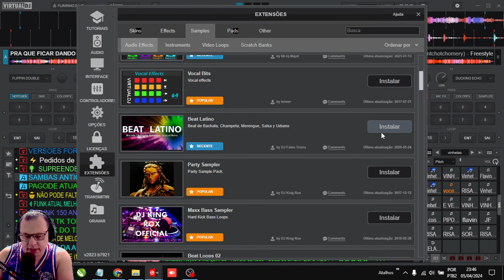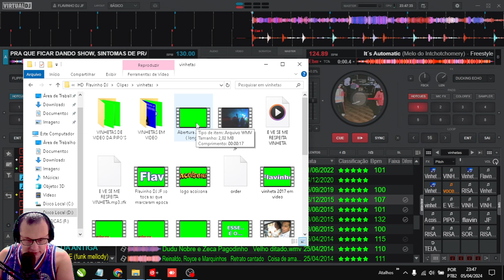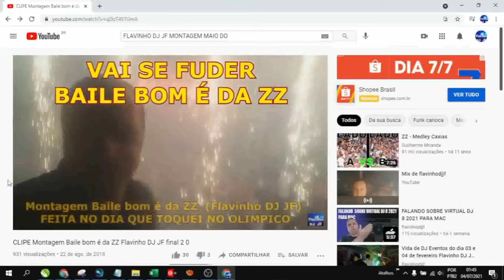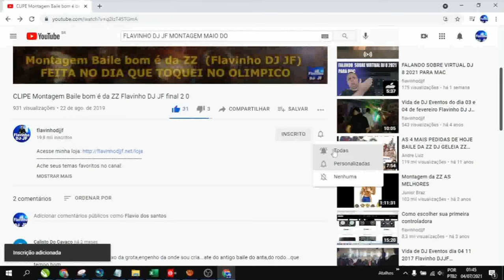COMO CONSEGUIR VINHETAS NO VIRTUAL DJ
Descrição: Neste tutorial, você aprenderá como conseguir vinhetas para usar no Virtual DJ e aprimorar suas mixagens com efeitos sonoros personalizados. Descubra onde encontrar vinhetas de alta qualidade, como importá-las para o Virtual DJ e como incorporá-las em suas mixagens para criar transições suaves e profissionais. Domine essa técnica para adicionar um toque criativo às suas performances de DJ.